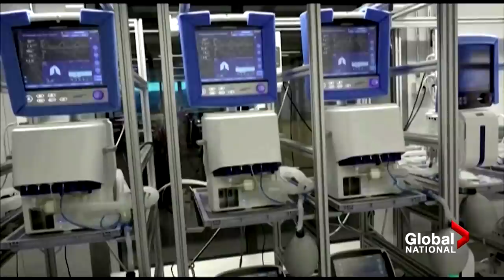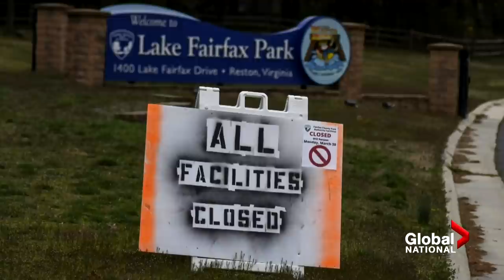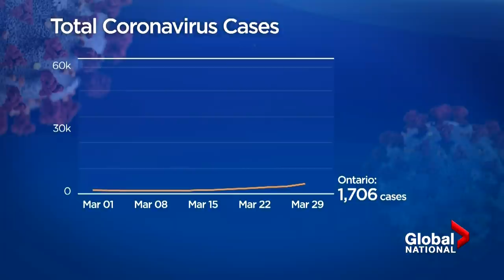Coronavirus outbreak: Is Toronto ready for a COVID-19 outbreak like New York City's?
Hospital space and supplies are running out in New York as COVID-19 cases soar. Jackson Proskow shows you where makeshift hospitals are being built. Plus, Jeff Semple explains whether a similar crisis could play out in Canada's largest city, Toronto.

Dawna Friesen reveals what supermarket shoppers in Austria are being ordered to do; and more on the date officially set for the Tokyo Olympics.